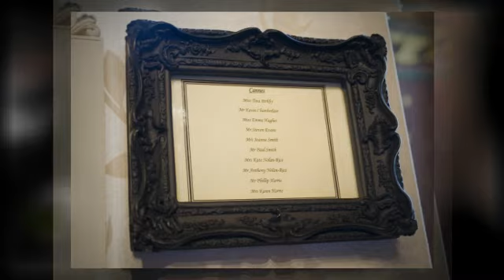Wedding at Cardiff Castle - Picture, Newport Wedding Photographers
A Slideshow showing a series of photographs taken at Cardiff Castle and St. Davids Hotel, Cardiff, South Wales.

Picture Newport Wedding Photographers offer quality professional wedding photography in the South wales Area including Newport, Cwmbran, Cardiff, Pontypool, Usk, Caerphilly, Gwent, Torfaen and all surrounding areas.